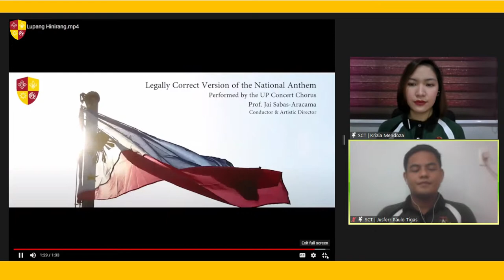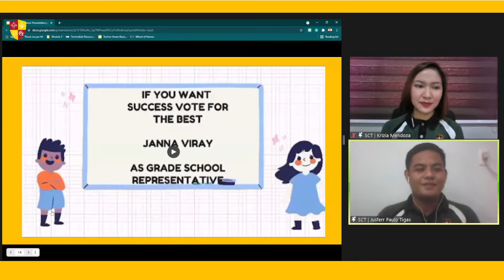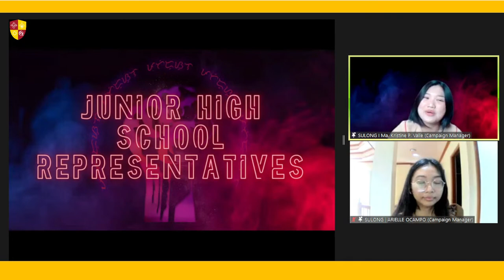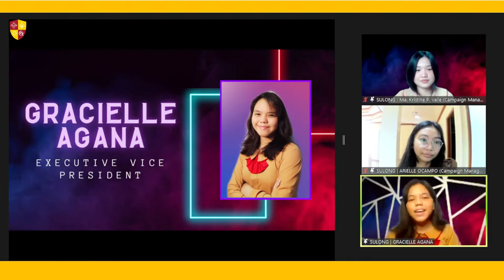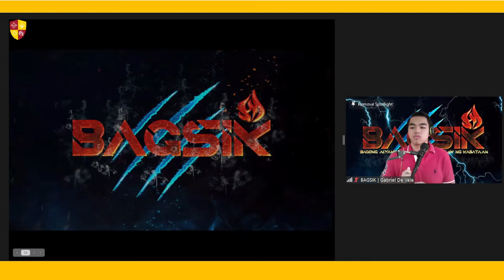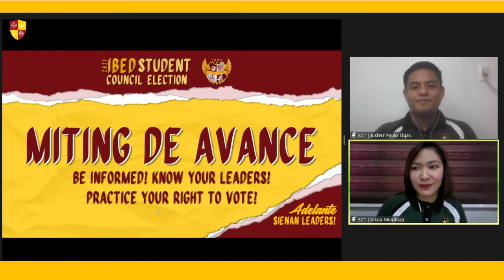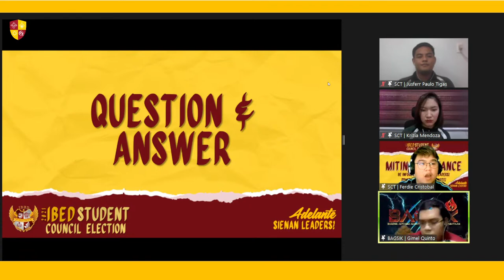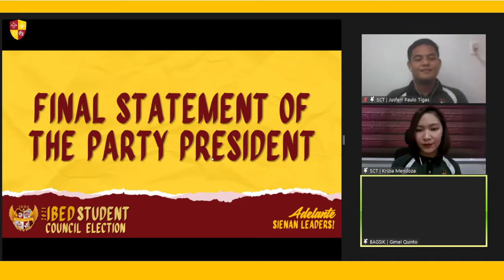The Miting De Avance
The Integrated Basic Education Department of Siena College of Taytay invites you to witness the plans and platforms of our Sienan Leaders in the IBED Student Council Election Miting De Avance.

The Miting De Avance shall be streamed LIVE via our Facebook and YouTube Page on Today, the 10th of September, 2021 at 8:30 in the morning.